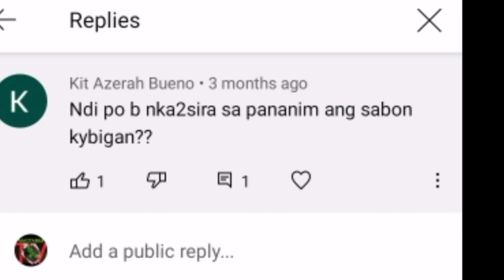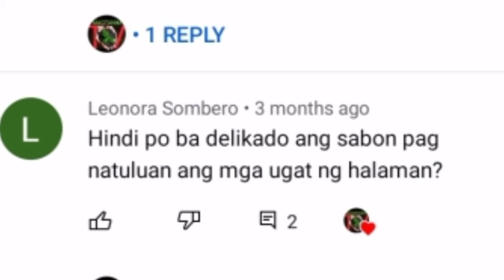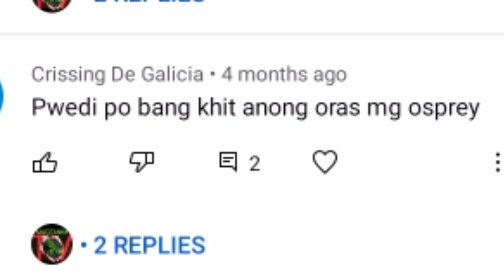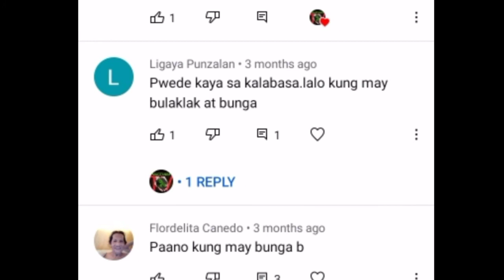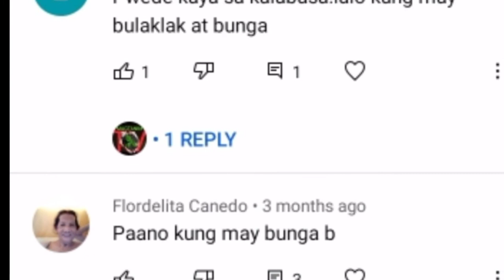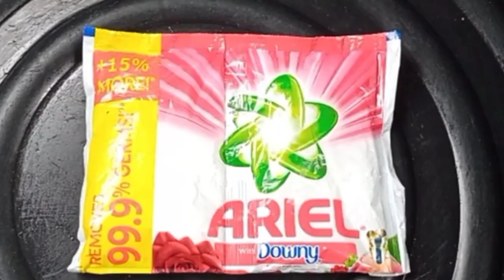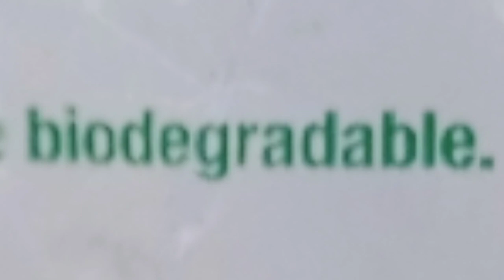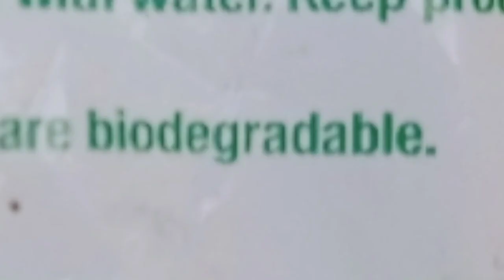part 3 PINAGLABAHAN MABISANG PAMUKSA NG APHIDS MEALYBUGS WHITEFLY GREEN LEAF HOPPER AT LANGGAM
gumawa ako ng part 3 ng vediong ito paggamit ng pinaglabahan bilang insecticide/pamuksa ng insecto
para sagutin yong tanong sa  naunang 2 kong vedio .para wag nang mag dalawang isip gamitin ang pinag labahan bilang insecticide,sayang naman kung maitatapon lang lalo ng may mga tanim